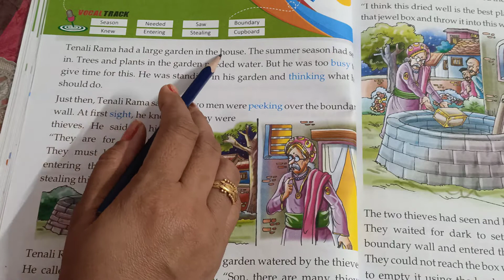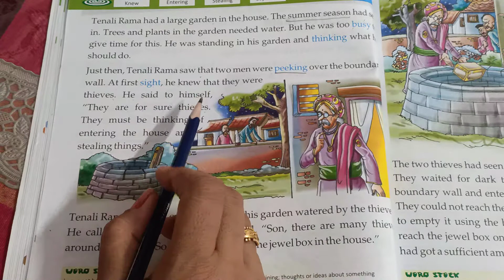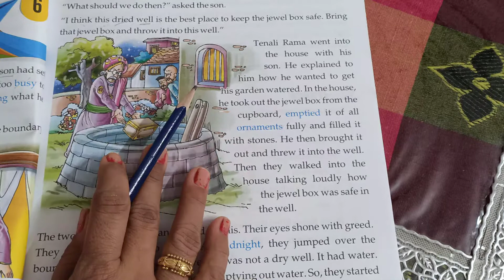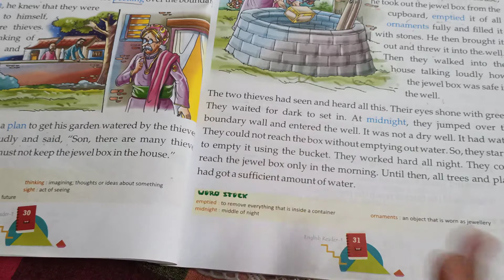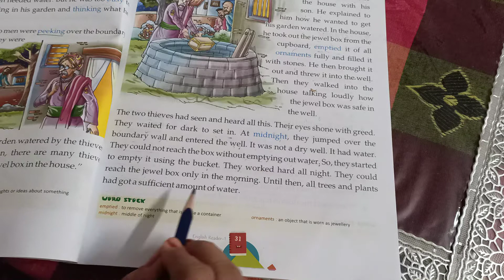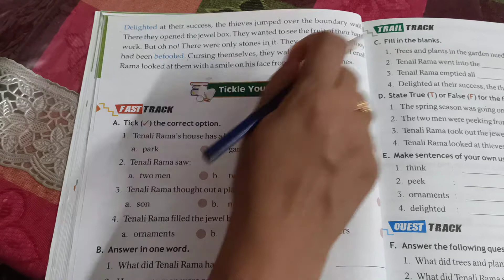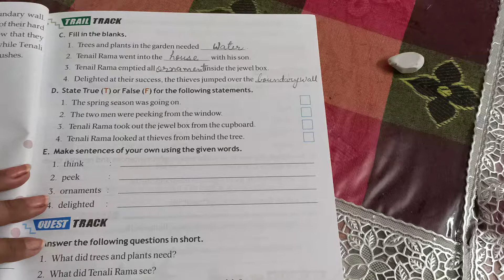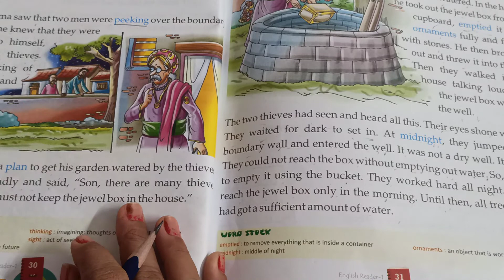Class 1 English Reader Lesson 6